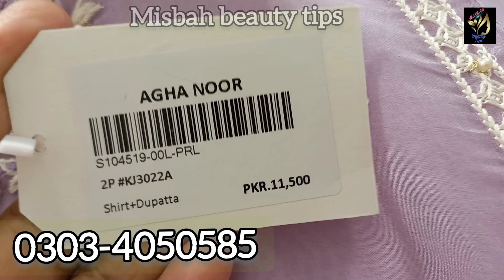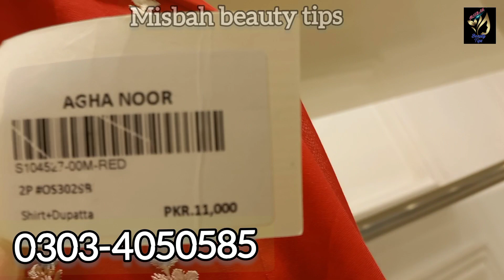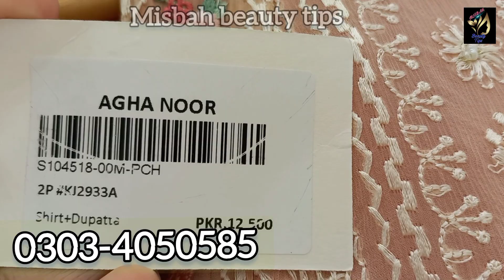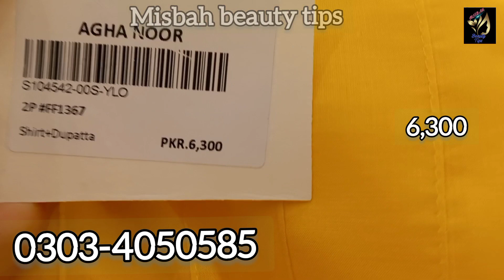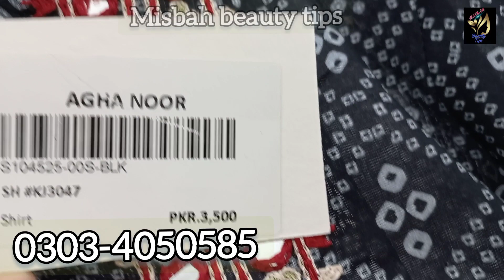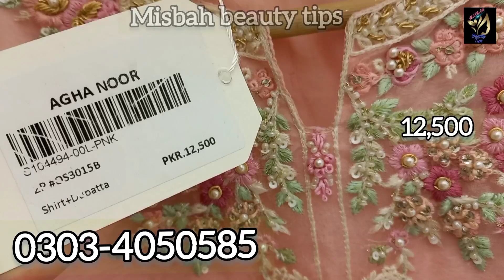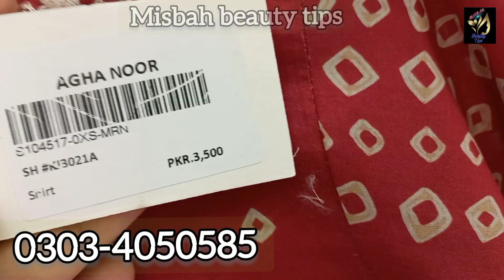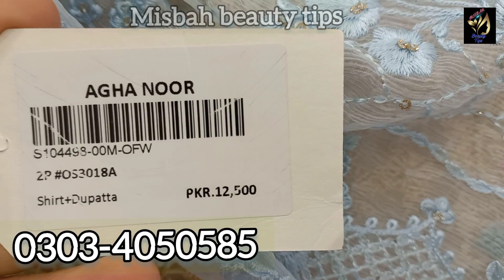Agha Noor New Collection 2022 || Agha.Noor Summer Pret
Agha.Noor.New Collection 2022